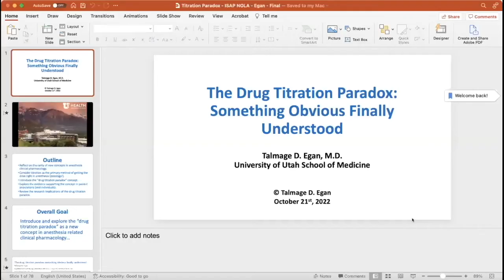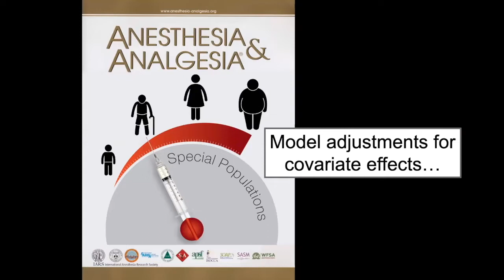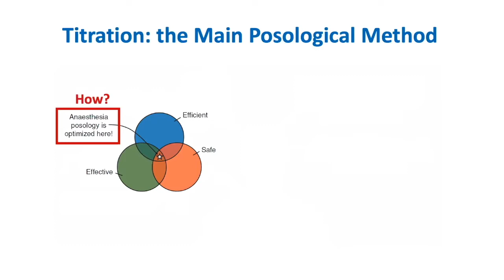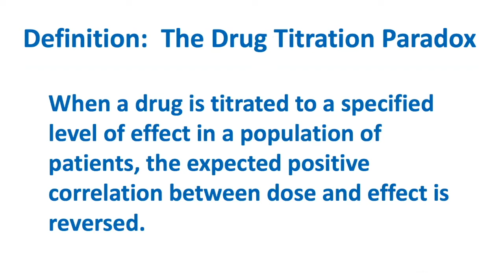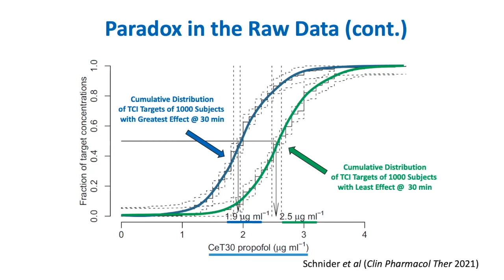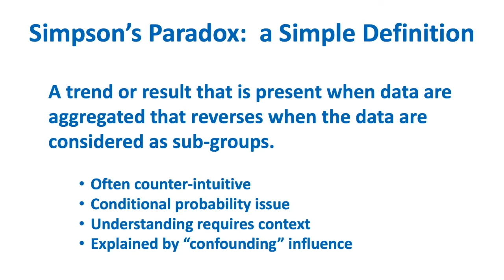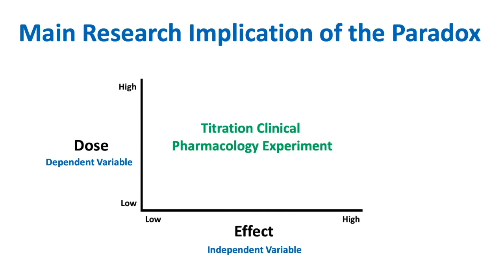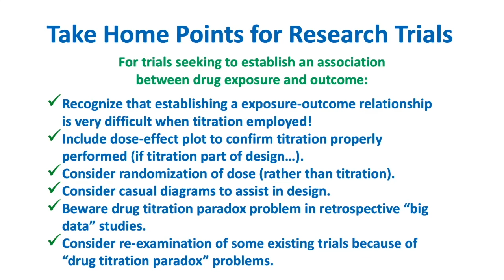2022 Mohamed Naguib Lecture - The Drug Titration Paradox: Something Obvious Finally Understood_Egan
2022 Mohamed Naguib Lecture - The Drug Titration Paradox:  Something Obvious Finally Understood_Talmage Egan